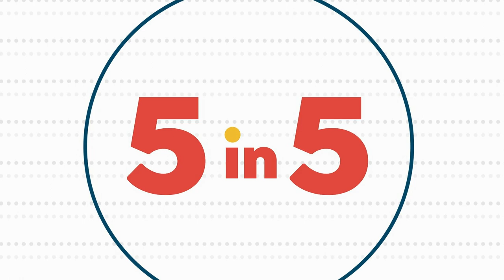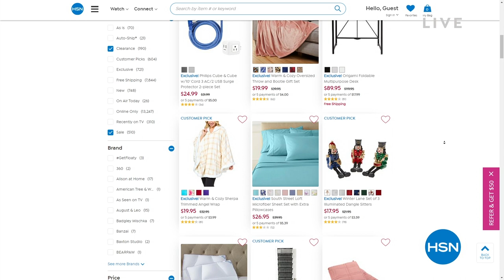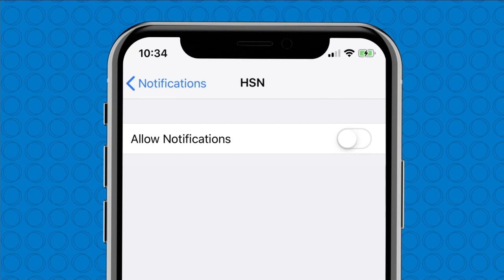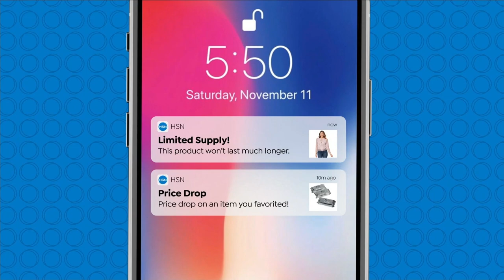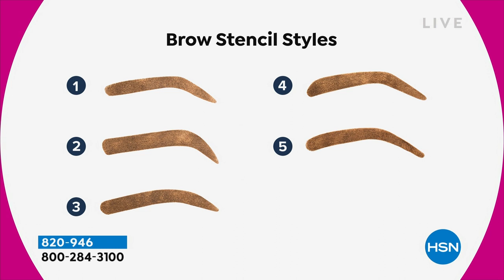HSN | HSN Today with Tina & Ty - First Big Sale of the Year 01.13.2023 - 07 AM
Wake-up and say good-morning to BIG savings with Tina & Ty.